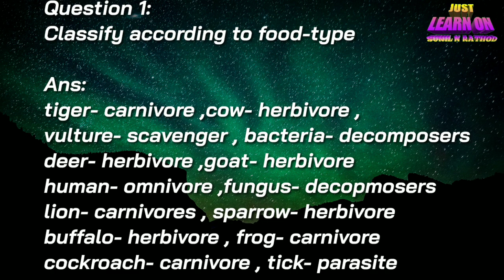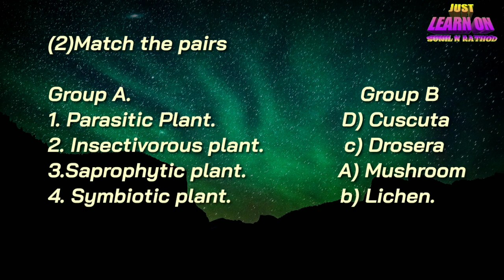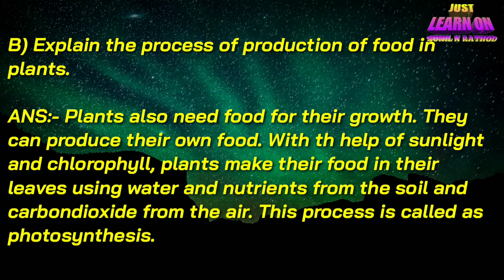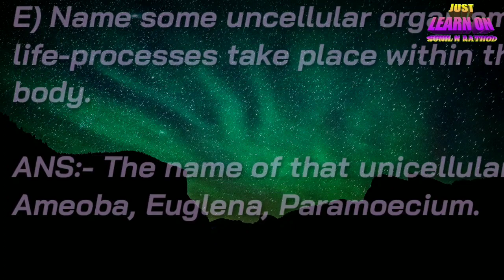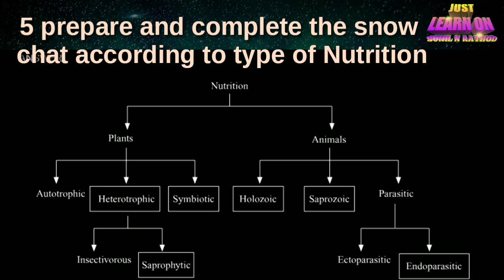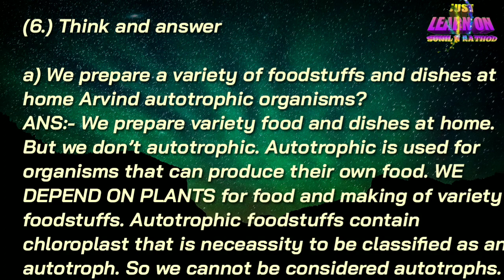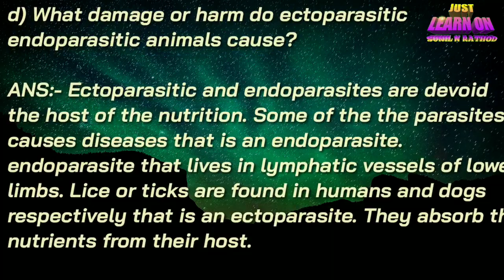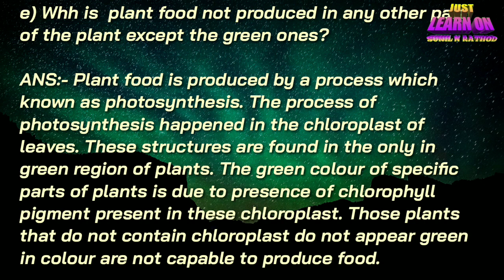Nutrition in Living Organisms, Exercise with solutions semi science class 7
This video is created by Sunil N Rathod for purposes of educational activities.this video has exercise with solution of nutrition in living organisms semi science class 7 thanks for watching this video for more videos please subscribe this channel just learn on.